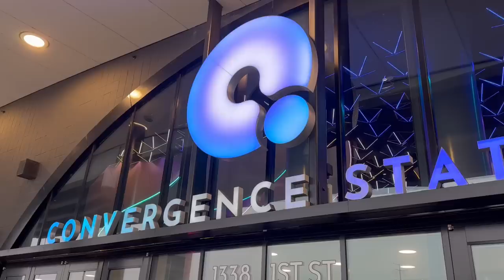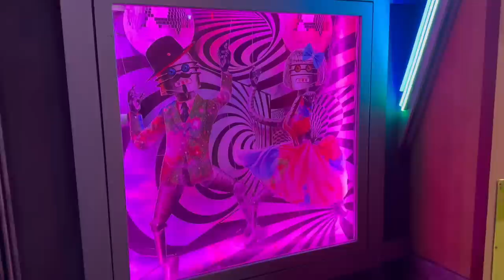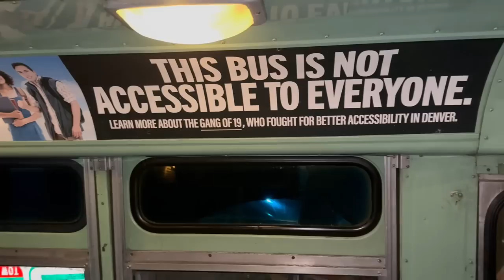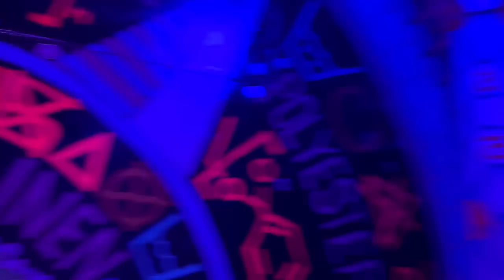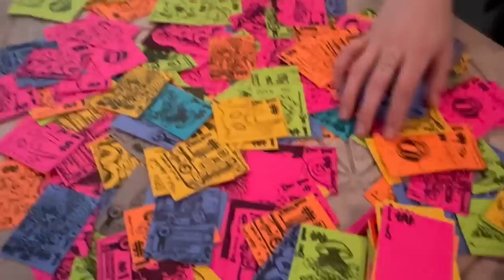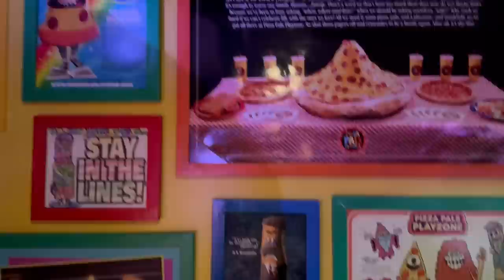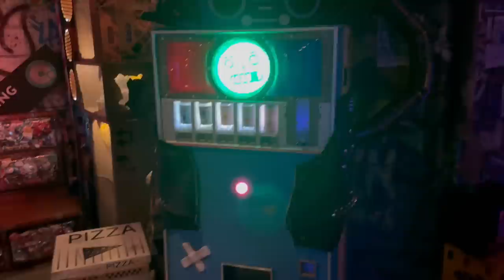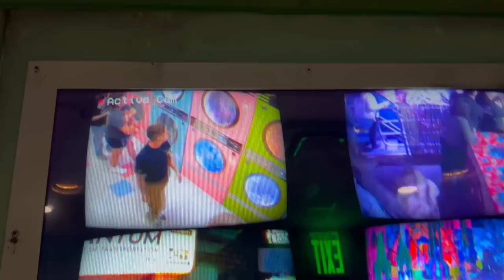Meow Wolf Denver - Convergence Station - Largest, Most Elaborate Immersive Enviroment